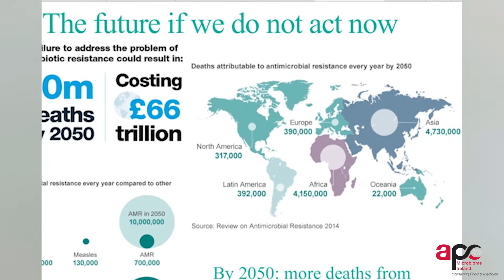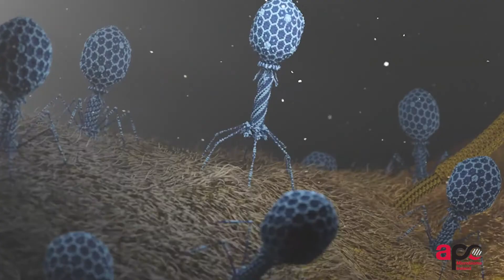ANTIMICROBIAL RESISTANCE and ANTIMICROBIAL PEPTIDES at a glance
In this video, I talk about the rising problem of ANTIMICROBIAL RESISTANCE, concerning projections and the efforts that scientists are doing to provide solutions against it.